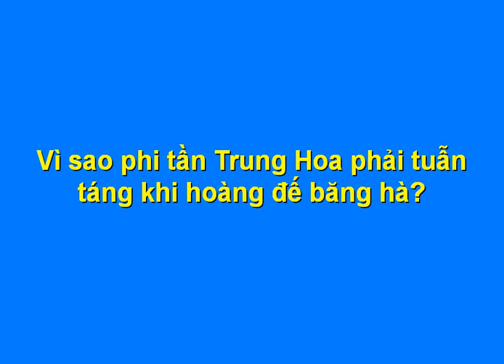Vì sao phi tần Trung Hoa phải tuẫn táng khi hoàng đế băng hà?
Trong lịch sử phong kiến Trung Quốc, hoàng đế băng hà là một sự kiện lớn gây ra nhiều "biến cố" ở chốn hậu cung. Trong số này có không ít phi tần thực hiện tuẫn táng cùng nhà vua quá cố.